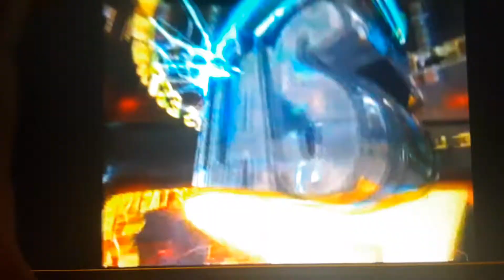TELEFUTURA CINE DE LAS